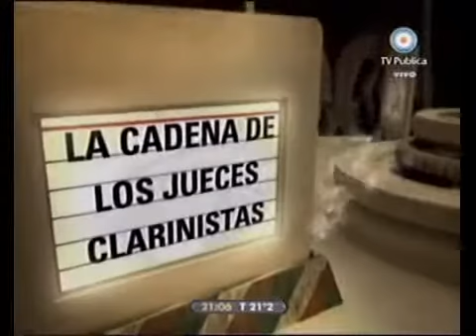678 - Ley de democratización de medios. Habló Mariotto 25-03-10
Informe 678 - Ley de democratización de medios. Habló Mariotto 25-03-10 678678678